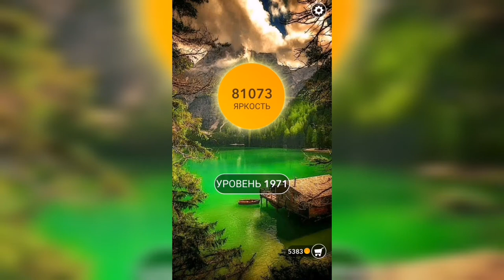Word / Слово Крест: Поиск русского кроссворда / Уровень 1971